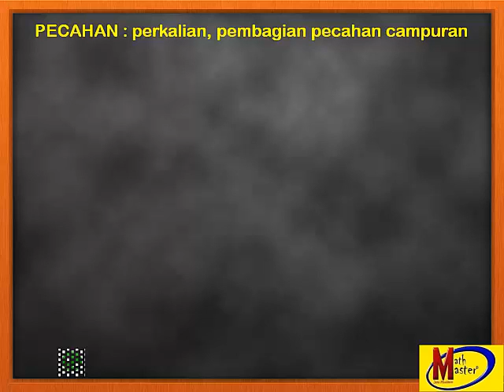Perkalian Pecahan campuran 01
Matematika SD-SMP :
Perkalian, pembagian pecahan campuran